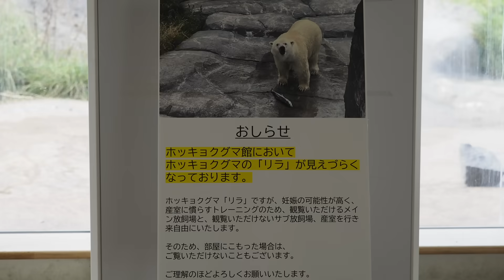出産準備のためリラは屋内収容！期待の国内ホッキョクグマ6頭の紹介〜Polar Bears are expecting to give birth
札幌市円山動物園のホッキョクグマ、リラ(メス/8歳)は、
妊娠の可能性があり、出産準備に入りました。
その直前の様子の映像です。
後半では、リラの他に今年出産が期待されている5頭の紹介です。